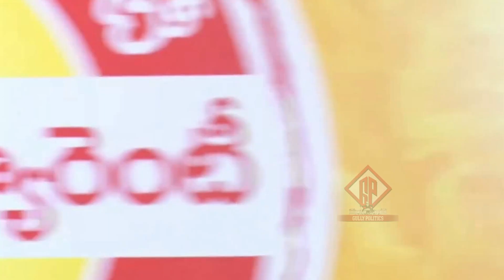సినిమాలో హీరో ఇంట్రడక్షన్ రేంజ్ లో..నారా చంద్రబాబు మాస్ ఎంట్రీ ..||Nara Chandrababu Naidu ||TDP ||GP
Watch Here : సినిమాలో హీరో ఇంట్రడక్షన్ రేంజ్ లో..నారా చంద్రబాబు మాస్ ఎంట్రీ ..||Nara Chandrababu Naidu ||TDP ||GP